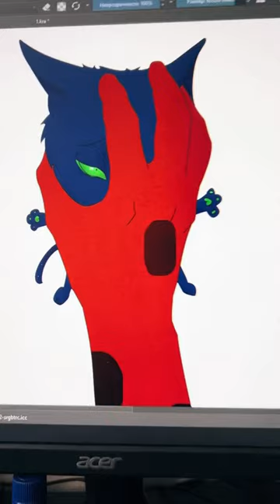ladybug catnoir ladybugandcatnoir ladybugmiraculous meme